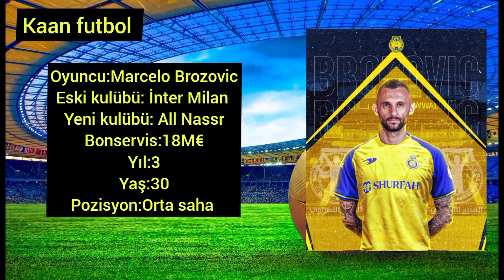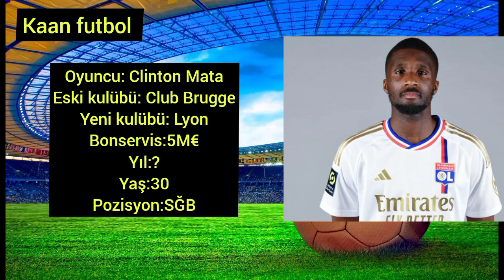Biten Tüm Yeni transferler 2023